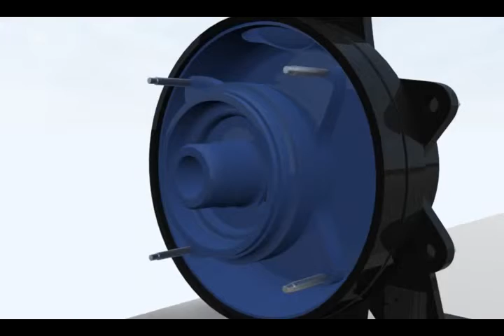SIHI UEAB Function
SIHIPERU. Venta, instalación y mantenimiento de bombas y equipos industriales